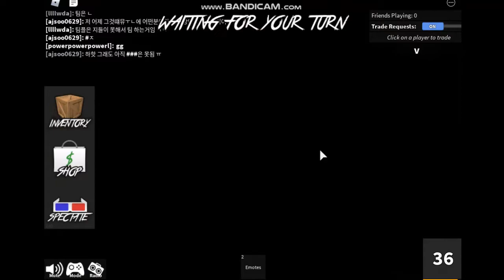mm2 funny moments (im always innocent)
guys i edit this mm2 funny moments